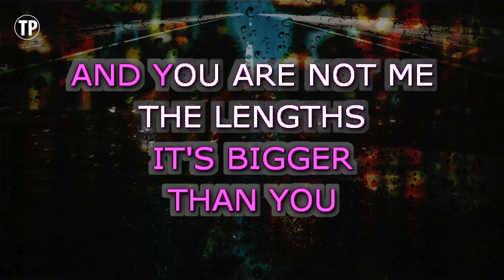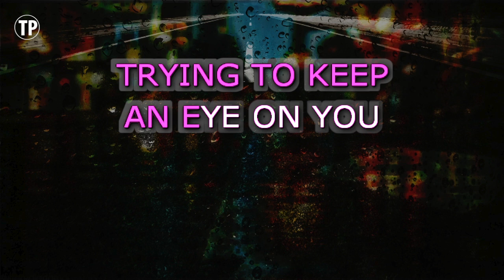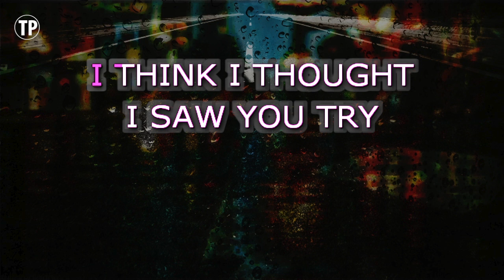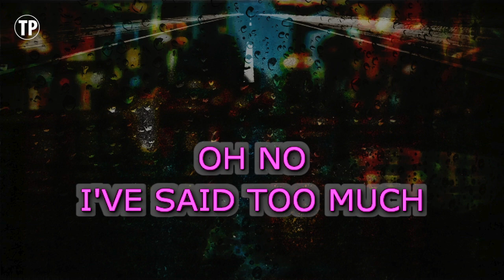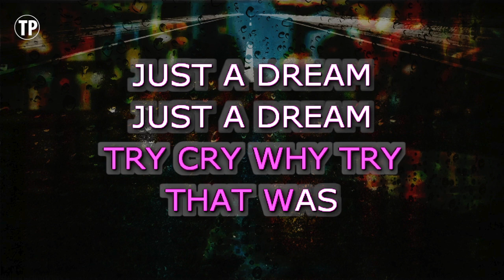Losing My Religion (Karaoke Higher Key) - REM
Enjoy singing along with this Karaoke Version of Losing My Religion as made famous by REM. (Higher Key Version)

Losing My Religion is a song originally recorded by REM. This version of the song has been fully re-recorded and re-arranged by Miguel Galguera

Release Notes:
· Songwriters: JOHN MICHAEL STIPE, PETER LAWRENCE BUCK, WILLIAM THOMAS BERRY, MICHAEL E. MILLS
· Publishers: UNIVERSAL TUNES OBO NIGHT GARDEN MUSIC